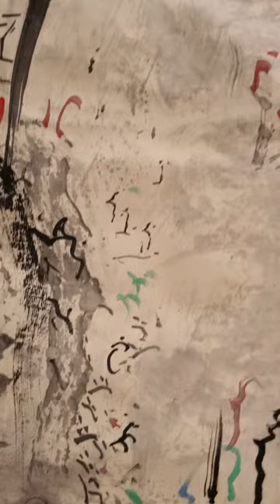🇸🇬Pablo Picasso and Tanoepang 陳有炳 arts not the same Nationality Singapore born artist online gallery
A man who changes The world of ART *One of the talented artist is Tan Oe Pang 陳有炳 because of his creative fusion of the two stands (Classical Chinese and Western Art)into this 'Third Tradition 'in the process wit and humour emerge from a 'Westernisation 'of Traditional images such as landscapes and the 'Traditionalisation 'of 'Western images ' MR ALBERT GILLISSEN, DEPARTMENT OF ARCHITECTURE THE UNIVERSITY OF ADELAIDE, SOUTH AUSTRALIA

THE FIRST PRIORITY FOR NEW HUMANITY IS THE BASIS SKILLS OF CLASSICAL ART ELEMENTS

THE FIRST NEW HUMANIST ART TANOEPANG'S ART WORKS SANYUAN LANDSCAPE PAINTING 220×110CM

FROM THE YUAN, MING QING TO DAY CHINA NO SANYUAN LANDSCAPE PAINTER HAS BEEN RESURRECTED
SINGAPORE BORN ARTIST TANOEPANG'S SANYUAN LANDSCAPE PAINTING 220×110CM